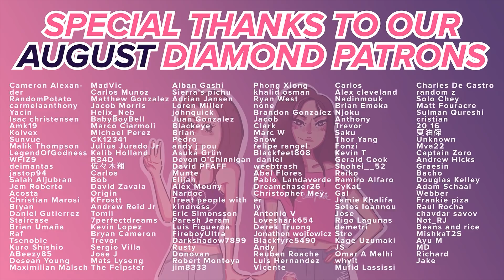My Hero Academia - Reaction - S2E7 - Victory or Defeat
Deku struggles under Shinso quirk, will he able to break out and win? We also get to learn a little about Shinso. We wanna give both him and Todoroki a hug (っ˘̩╭╮˘̩)っ